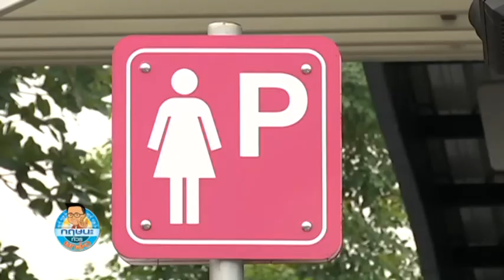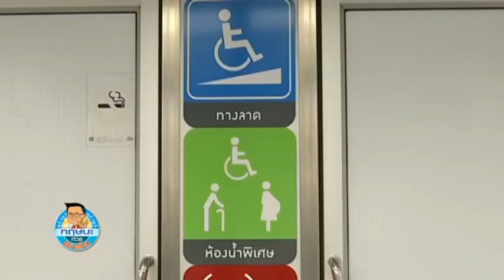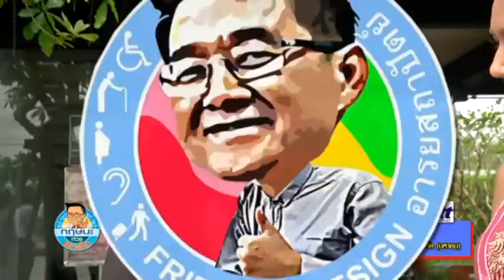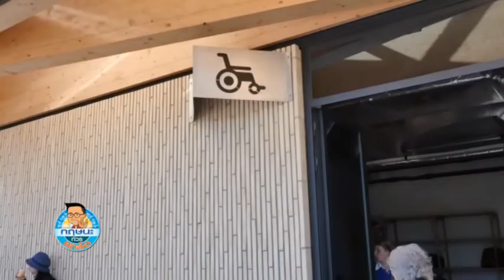ทัวร์อารยสถาปัตย์ สวนเคอเคนฮอฟ อาณาจักรดอกทิวลิป เนเธอร์แลนด์ กฤษนะทัวร์ยกล้อ 30-4-61 เบรค 2